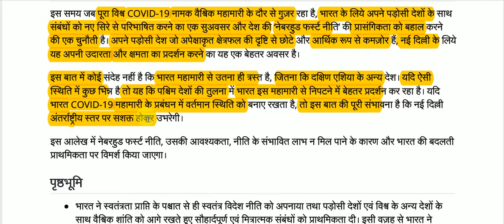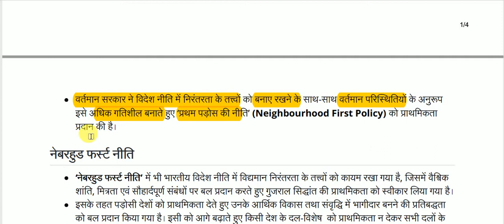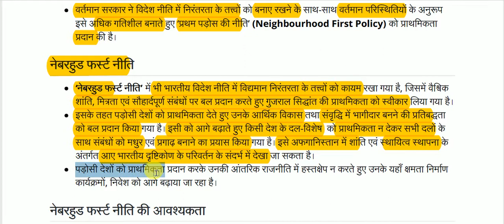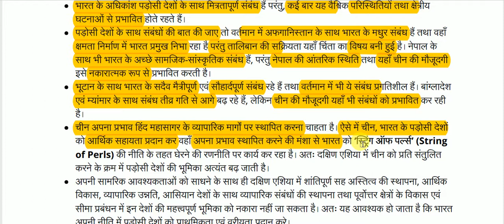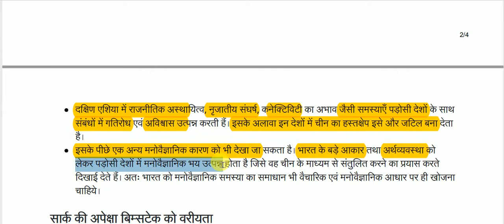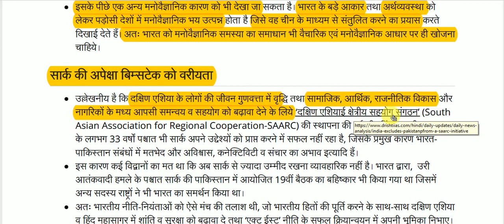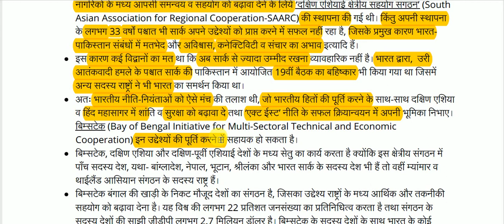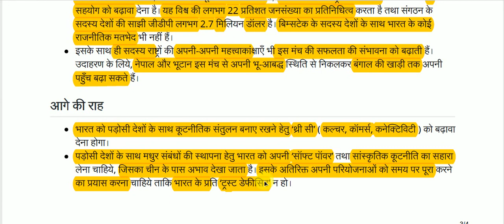प्रथम पड़ोस की नीति || Neighbourhood First Policy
Neighbourhood First Policy for All Competitive Exams like SSC, Railway, IB, Bank, UPSC, BPSC, MPSC, PCS, etc.